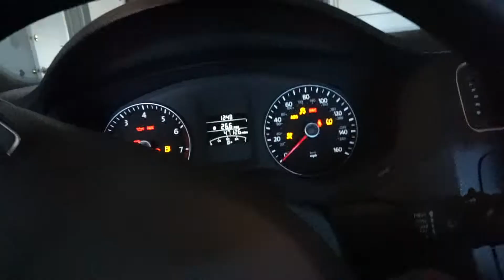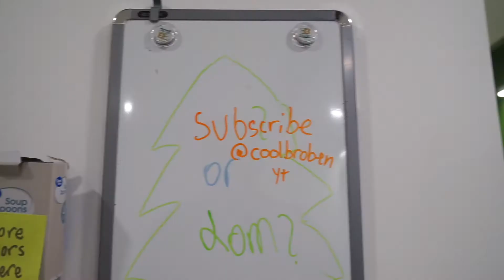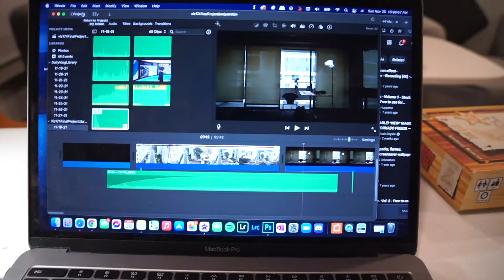BOBA, EGGS, and UWU TALK SHOWS?! // vlog 50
coolbroben goes back to ucsd and sees many buddies in todays episode